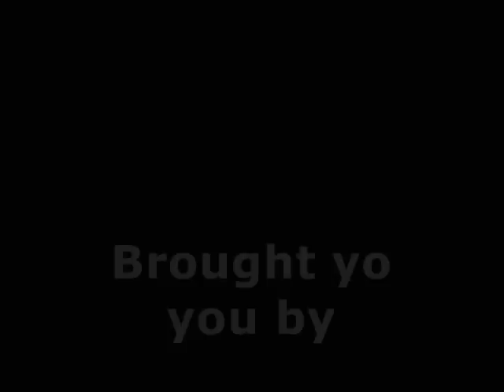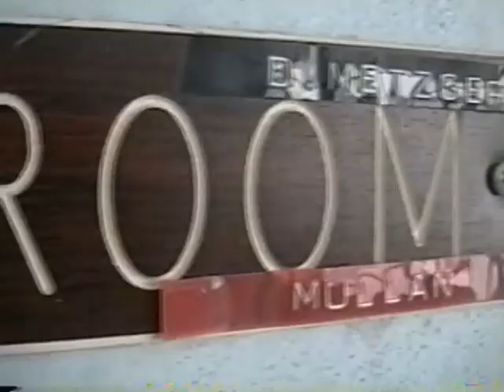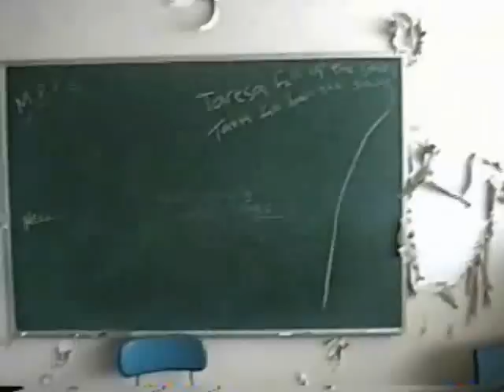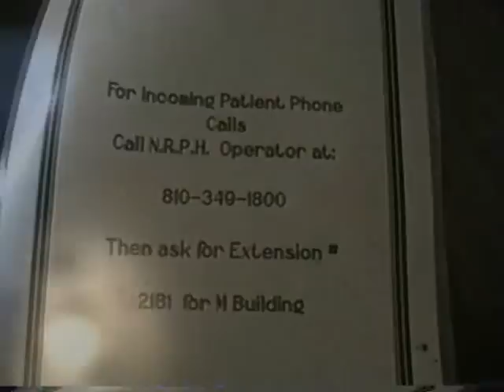L,M, and N Buildings at NRPH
L,M, and N Buildings at Northville state hospital